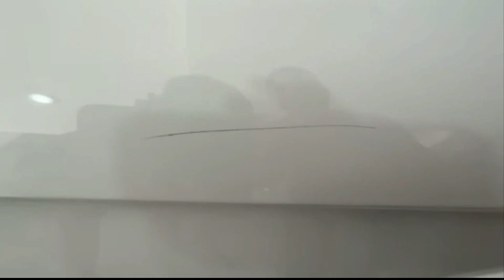Ne Apne Girlfriend reveal ki, Paras Thakral Vlogs Angry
storyboy9793

Paras Thakrar vlogs
Adarshuc Girlfriend revealed
Adarshuc Omegle
Paras Thakrar
Neon man
Story boy news